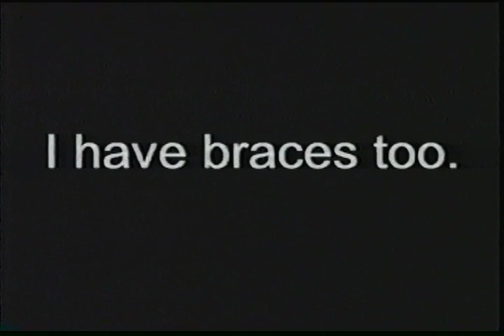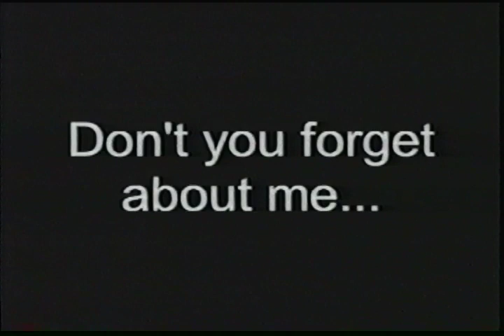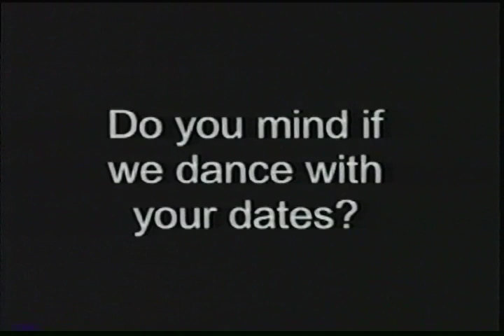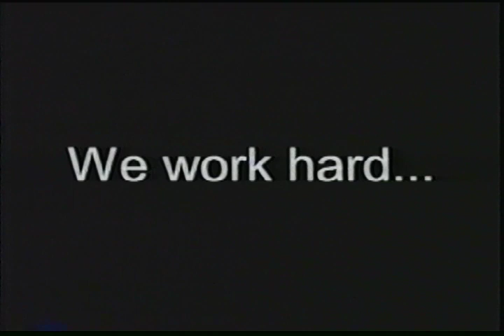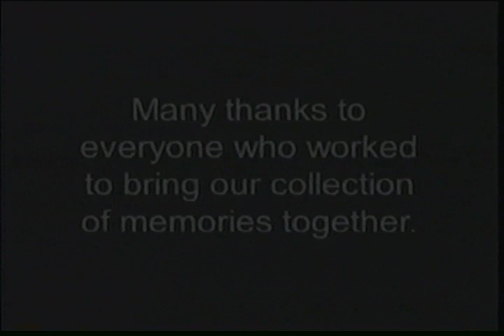Waukesha Catholic Memorial High School Class of 2000